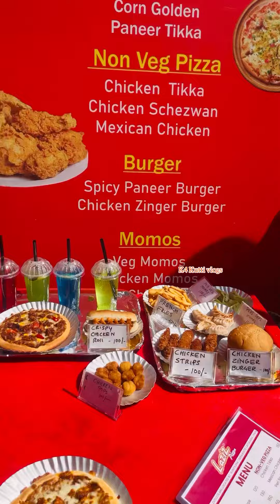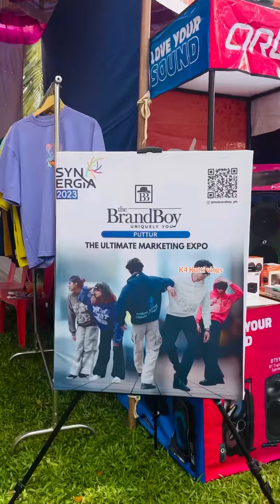manglore synergia 23 ❤️‍🩹